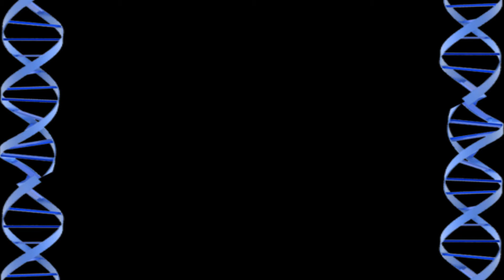Wardyz Titantron (2013)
The 3rd version of my Titantron (one for each year), titled "It's Time"
Make sure you check out my previous animations and my titantron